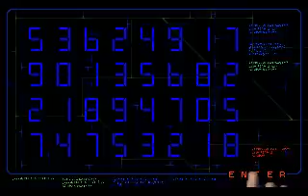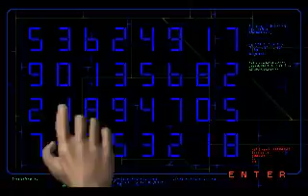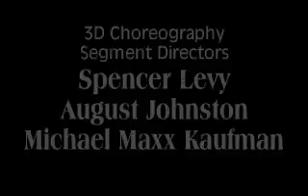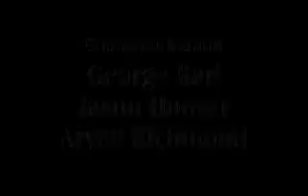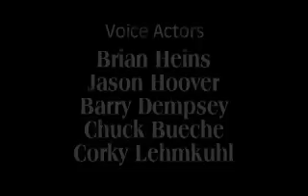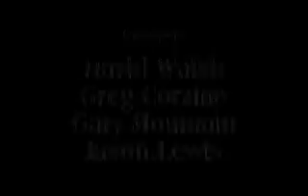Cyberia 2: Resurrection (DOS) Complete Long Play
Cyberia 2: Resurrection was released in 1995 for MS-DOS and Microsoft Windows as a sequel. It features the same gameplay as the original with improved 3D-rendered graphics and an increase in the amount of in-game cinematics.

The story picks up where the first game ended. After Zak and the Cyberia weapon crash land back on Earth following the destruction of Devlin's orbital headquarters, they are intercepted by an FWA team led by a Dr. Corbin. Corbin, under orders from his FWA employers, places Zak in cryo-storage and uses the remains of the Cyberia weapon to create a deadly virus called nano-toxin. Though the FWA seeks to quell a growing rebel movement with the nano-toxin, the maniacal Corbin intends to use it to kill millions and "reshape the world as we know it." After three years in cryo-storage, Zak is thawed out by a renegade FWA major, and together the two of them set out to find Corbin and stop his plans.